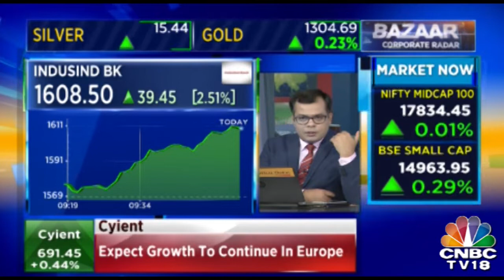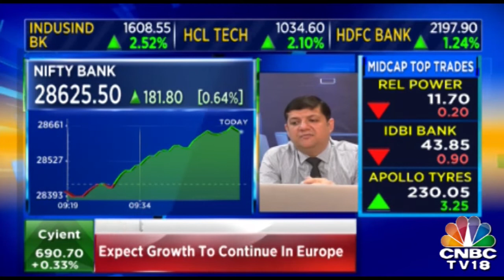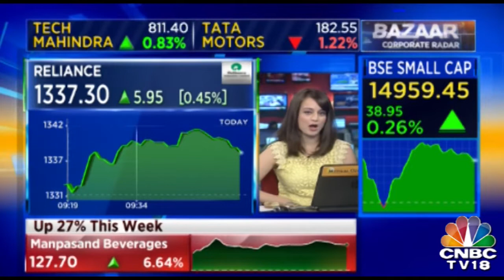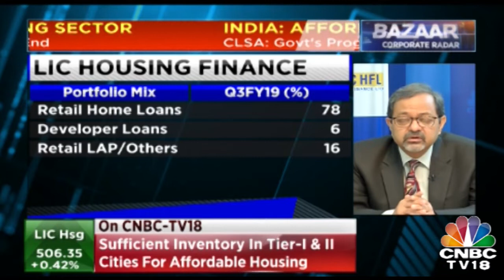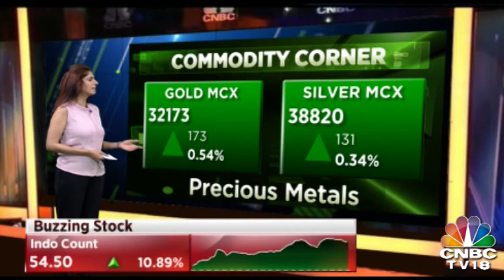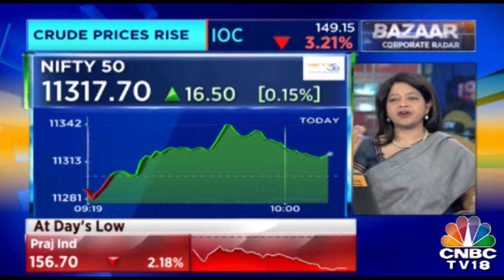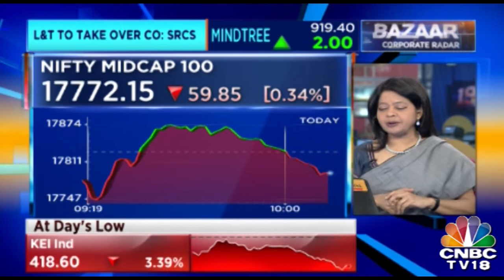HDFC Bank, IndusInd Bank, Axis Bank Rise As Bank Nifty Hits All-Time High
Bank Nifty index has hit an all-time high on March 13 morning after trading in a narrow range for the last two months. .